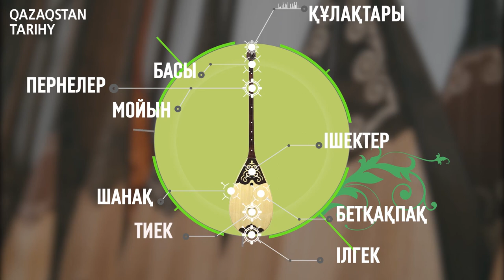Домбыра – қазақтың ұлттық аспабы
Шілде айының алғашқы аптасы  ұлттық домбыра күні. Екі ішектің бірін қатты, бірін сәл-пәл кем бұра. "Нағыз қазақ - қазақ емес, нағыз қазақ - домбыра", деп халық жазушысы Қадыр Мырза Әли ұлттық аспабымыздың осылай әспеттесе керек. Ендеше төмендегі видеодан домбыраның сипаттамасына мән беріп, қарай отырыңыздар! Әр қазақтың үйінде домбыра ілулі тұрсын.